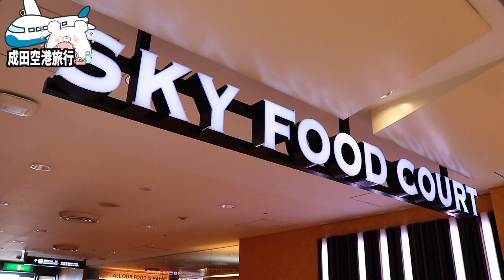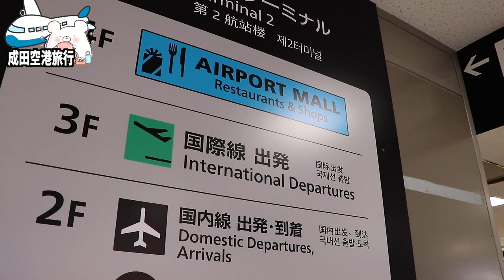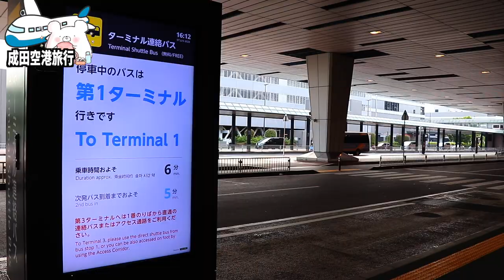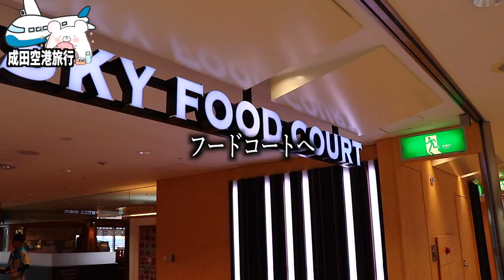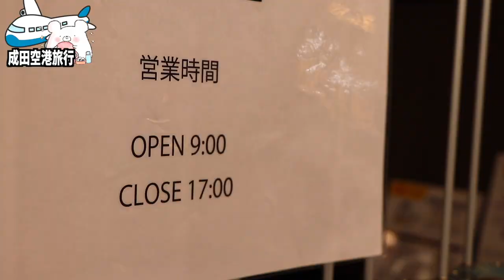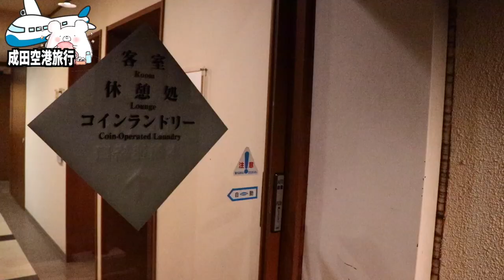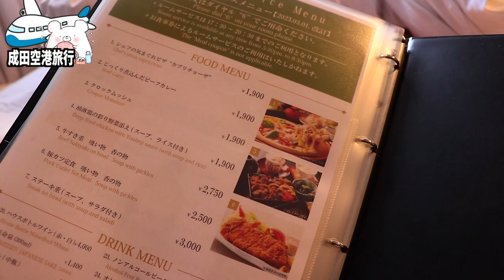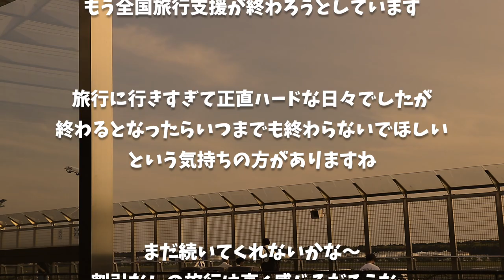【成田空港観光】『YOUは何しに日本へ？』発見!!飛行機を見ながらテラスで食事。コスパが良すぎる『アートホテル成田』に宿泊 〜part2〜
■ーーー2023年 成田空港編ーーー■